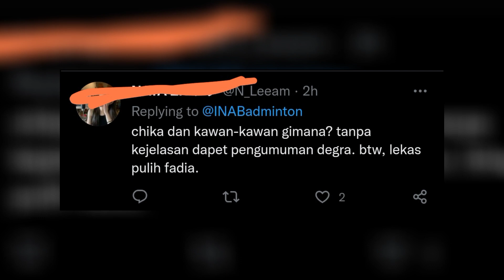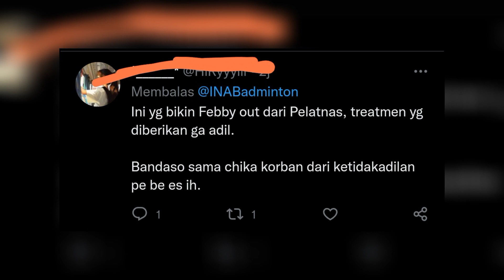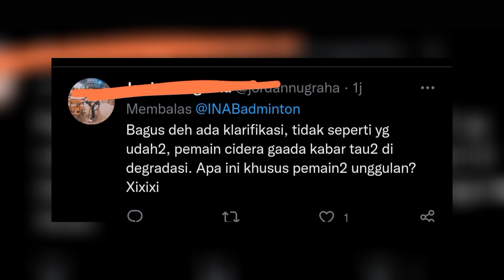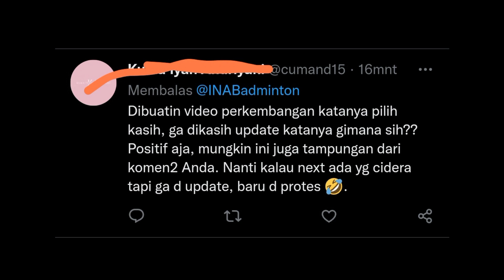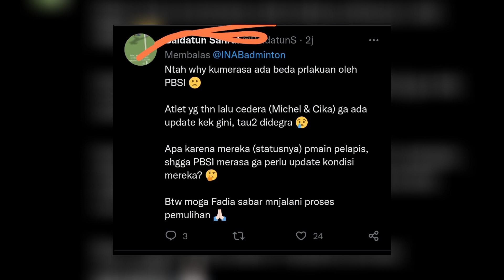Komentar BL indo "Pro Kontra Pengumuman Kondisi Cidera Fadia Silva Rahmadanti.."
Pengumuman dari pihak PBSI terkai kondisi Cidera Siti Fadia Silva Rahmadanti, menimbulkan pro kontra. Banyak yang senang karna kondisi Fadia bukan cidera parah, meskipun harus mundur dari India open 2023. Siti Fadia masih ada harapan untuk ikut Indonesia master 2023.
akan tetapi komentar pedas di layangkan Badminton lovers indonesia. Mereka menganggap bahwa PBSI berlaku tidak adil. seharunya Fadia di Degradasi karna mereka menganggap itu sepadan dengan Atlet atlet yang masuk ke daftar degradasi tahun 2023 karena cidera. Berbeda dengan Fadia, atlet yang di degradasi seperti tidak mendapat penjelasan terkait cidera yang dialami, akan tetapi Fadia dijelaskan secara rinci dan juga di siarkan di channel YouTube dan Twitter PBSI.